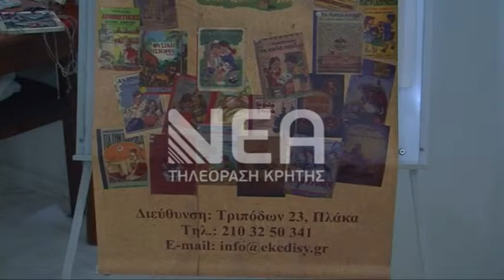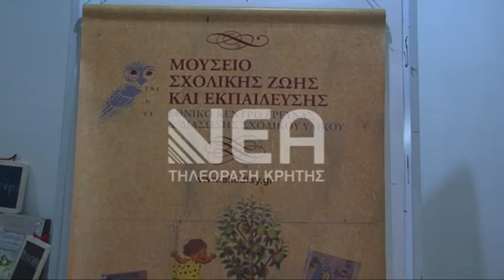ΡΕΘΥΜΝΟ MOYΣΕΙΟ ΣΧΟΛΙΚΗΣ ΖΩΗΣ